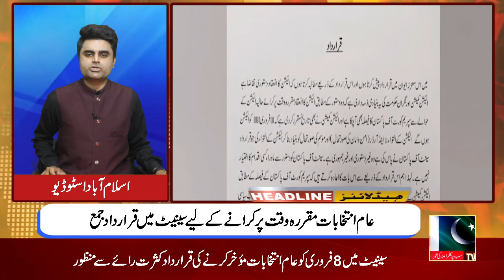NEWS HEADLINES || A1TV || 06 January 2024